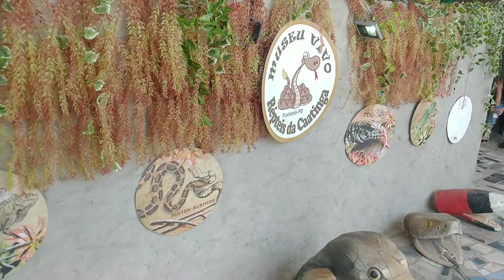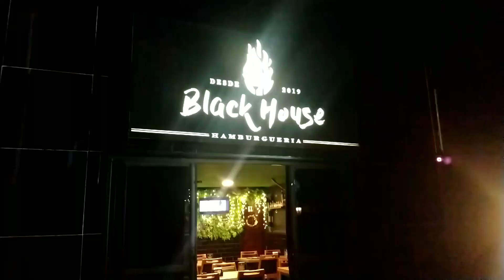Episódio 30 - Suelloween, niver de Jailma, MK burguer, academia, festa do boi, Blackhouse